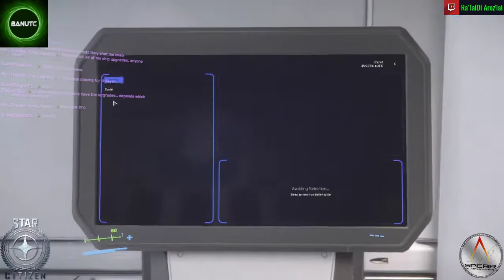[Star Citizen] Ohne Plan ins Vers... Flug nach microtech....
Einladen eines URSA Rover in die Constellation Aquila.

Ein neues Video in meiner Sammlung... Beschreibung folgt!